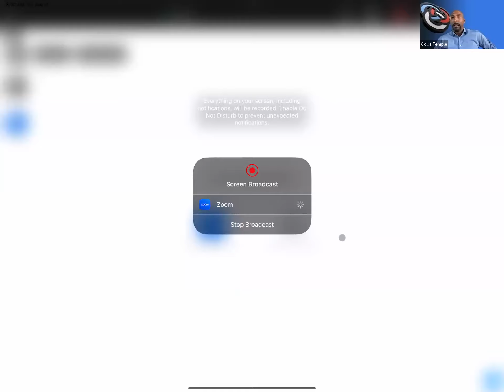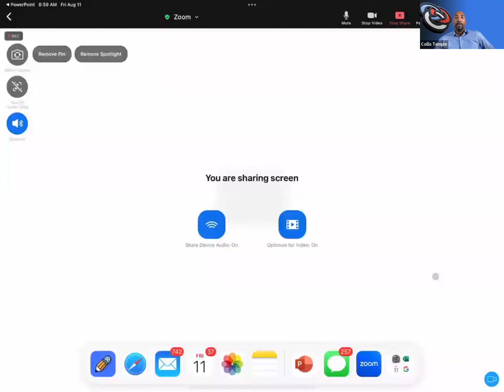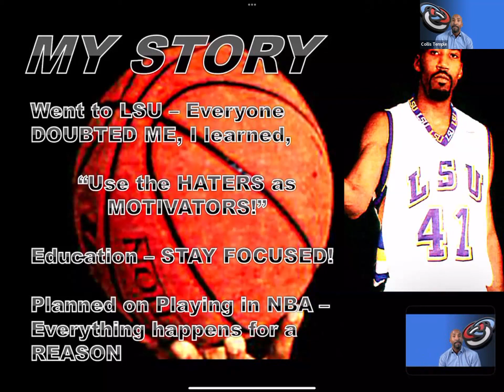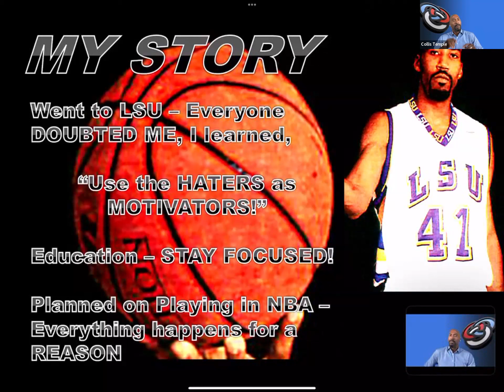SNSD Collis Temple III - From Ex NBA Player To A 7-Figure Entrepreneur in Primerica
In this video Collis Temple III explains how he went from a professional basketball player, to a top producing agent in Primerica, and how he got promoted to RVP in just 9 months.

Our channel is dedicated to providing valuable training resources for representatives of Primerica. Our training program is designed to help you succeed in your business by mastering key skills and techniques that are essential for success in the financial services industry.

Our trainings cover a wide range of topics, including mindset, marketing, sales, digital marketing, social media marketing, social media, referrals, closing, life insurance, investments, IRA, buy term invest the difference, how to recruit, how to prospect, how to sell, how to get referrals, how to do the presentation, and more.

Our expert trainers have extensive experience and knowledge in the financial services industry and have achieved remarkable success in their own careers.

Through our training program, you will learn how to master prospecting, setting appointments, the presentation, overcoming objections, life insurance, investments, recruiting, getting referrals, and the orientation, also known as the fast start. These skills are essential for success in the financial services industry, and our program is designed to help you achieve your goals and reach your full potential.

Whether you're a new representative just starting out or a seasoned professional looking to take your business to the next level, these free trainings can help you achieve success!